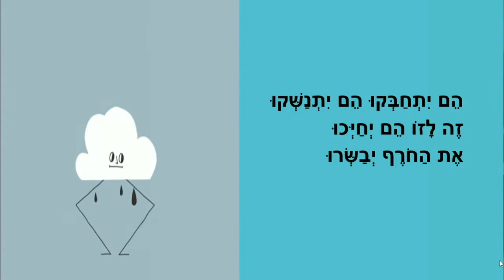רוח וענן - סיפור חורף לילדים - כתבה: ריקי זקן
רוח וענן
סיפור ילדים